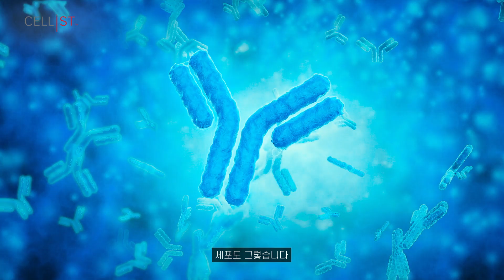아지노모도셀리스트코리아 'CELLiST' 기업 소개 영상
Ajinomoto CELLiST Korea is a foremost provider of specialized services encompassing animal cell culture media development, manufacturing, and contract solutions.
Our global influence is amplified by the CELLiST™ series, a result of Ajinomoto's three-decade expertise in serum-free media.
Through an expansive network of international agencies, our products find accessibility.

2012년 송도에 첫발을 내딛은 아지노모도셀리스트코리아는
아지노모도의 세계적 아미노산 기술력을 바탕으로
신뢰와 자신감을 담은 세포배양배지 브랜드
CELLiST를 선보이고 있습니다!

더 나은 삶을 위한 아지노모도제넥신의 기업 소개 영상을 지금 확인해보세요!